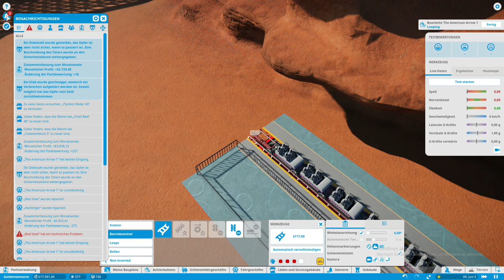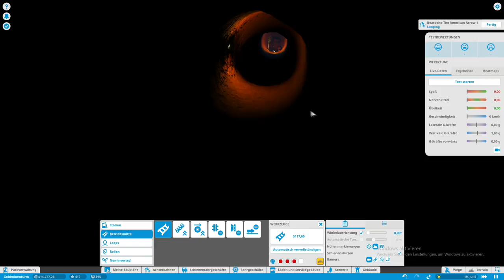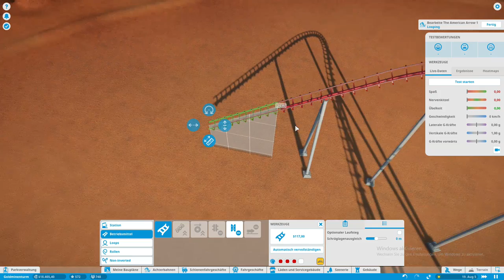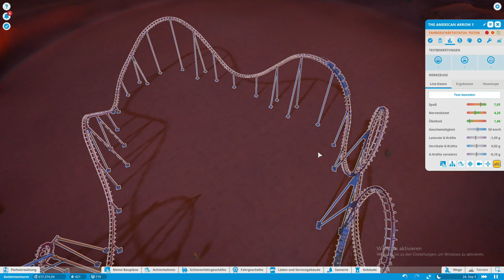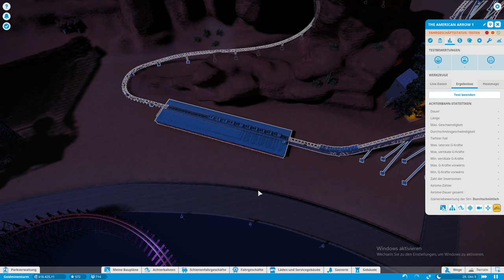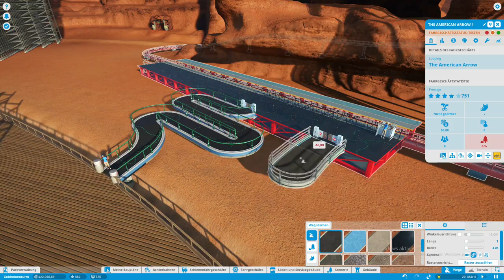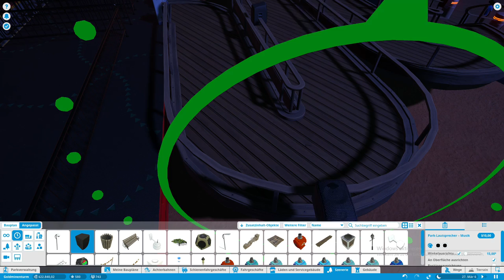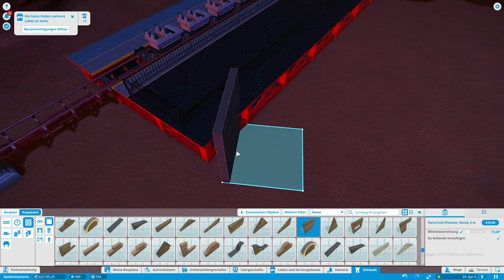Die Stange ist gefährlich nah! | Let's Play Planet Coaster #21